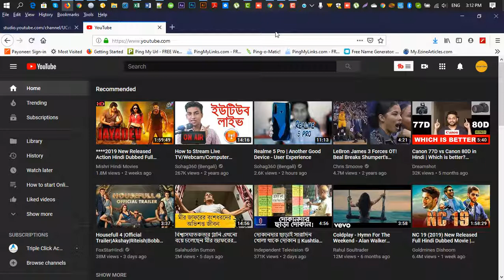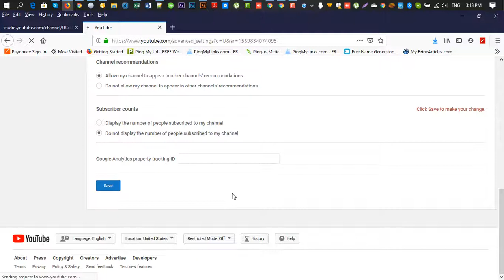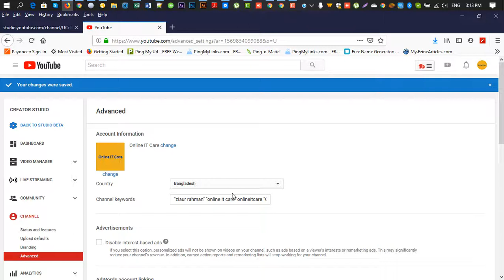How to Hide Subscribers On Your YouTube Channel | Youtube Tips 2019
Hide Subscribers option from Your YouTube Channel to Get more Subscribers. Today in this video I'll show you how to hide subscribers from your YouTube Channel.